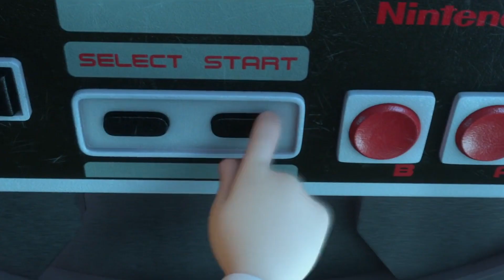Bye, Bye, Bye - NSYNC (Sung by 95 Movies)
What if the NSYNC song, Bye Bye Bye was sung using quotes from movies and characters like Spider-Man, The Avengers, Harry Potter, Star Wars, The Lion King, Loki, Batman, Shrek, Finding Nemo, Despicable Me, The Minions, Trolls and more!

Bye Bye Bye - NSYNC (But The Lyrics Are Quotes From Movies)

Lyrics:

I'm doing this tonight
When you weren't there for me
So now it's time to leave and make it alone
I want to see you out that door
Baby bye bye bye
Don't want to be a fool for you
Bye bye
Don't really want to make it tough
I just want to tell you that I've had enough
It might sound crazy but it ain't no lie